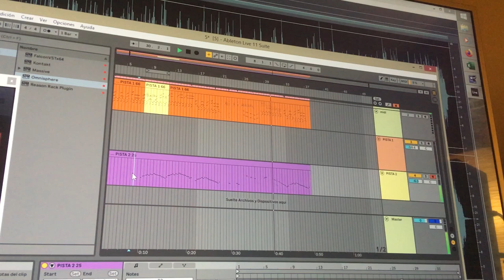Give the bassman some credit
El bajo del Liz boogie antes de ser opacado por el poder del boogie.